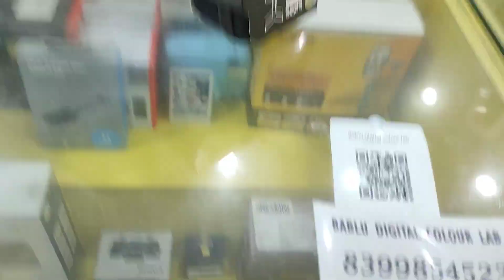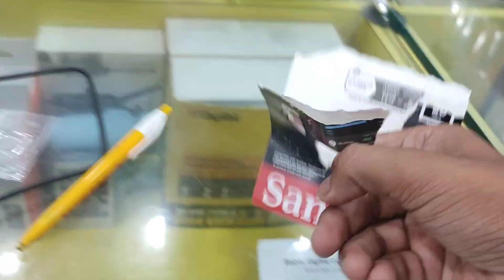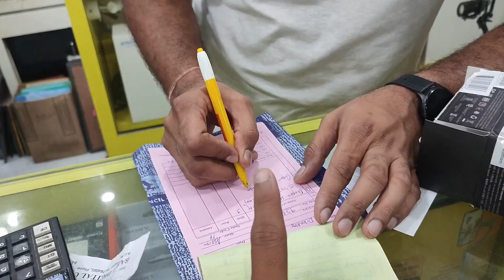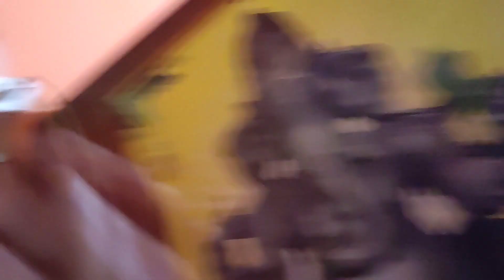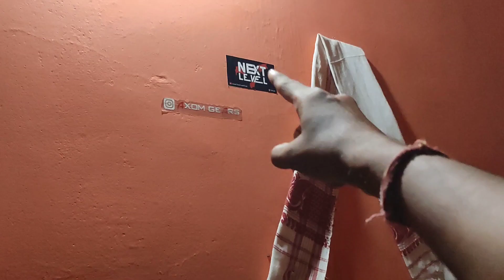GoPro Hero 11 Black finnally Le hi lia but cost is 😱😱😱